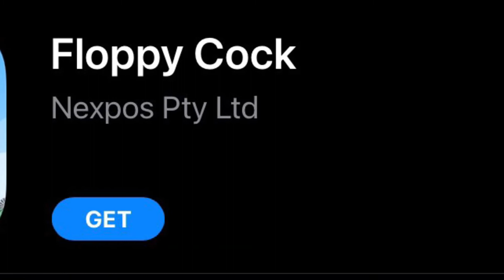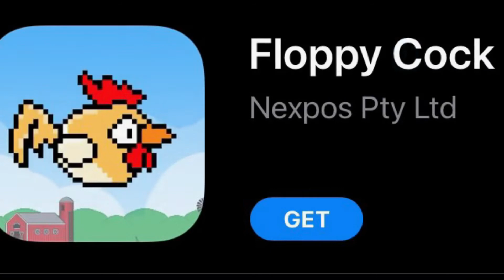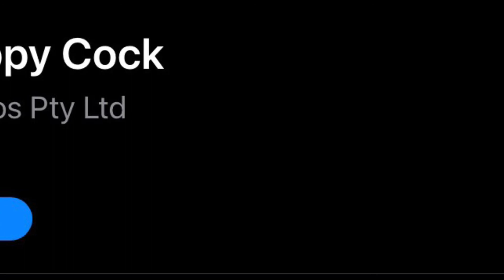Circus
Fun day at the circus. Epic gaming. Cool Fortnite funny moments try not to laugh. Flappy Bird. Chicken. Cock. Roblox hot condo 🥵.